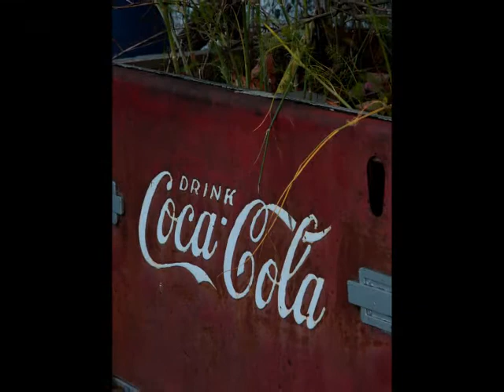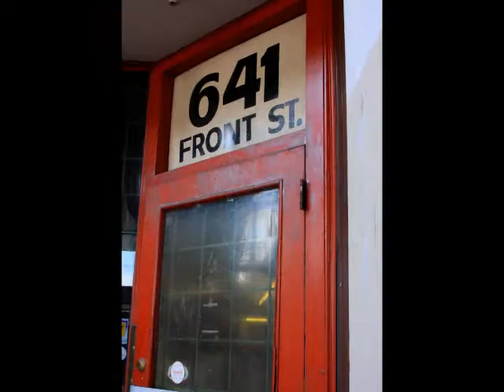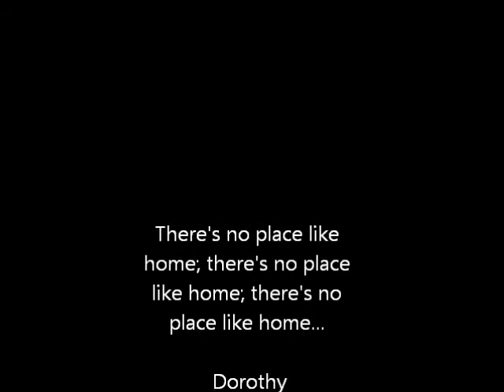Ron Sexsmith - At Different Times.wmv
Ron Sexsmith - At Different Times
From the album - Other Songs